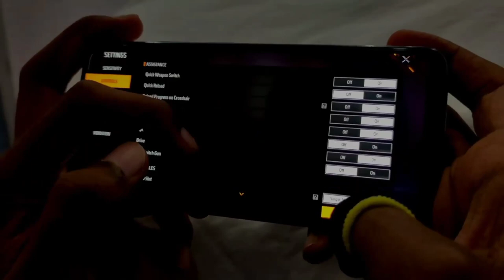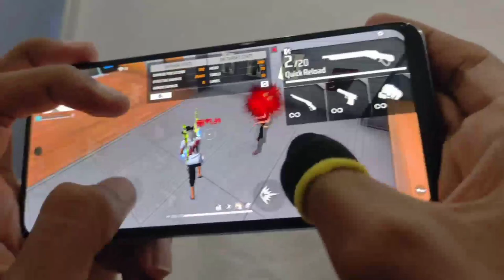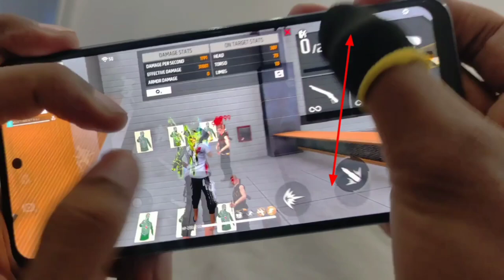Poco X3 One Tab headshot Tricks 🥵 | 100% Proof 🧾 Koy Nahi Batayenga | Only Red Number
This video oppo reno6 pro 5g mobile 4 finger claw free fire gameplay handcam video